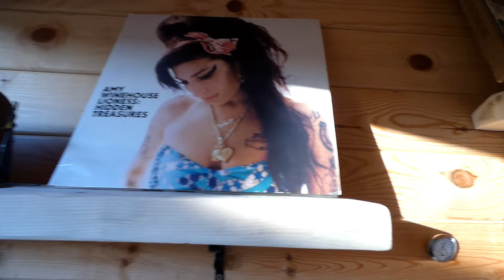Montenegro - Ulcinj - Salty Village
Salty Cabin lies in the village of Zoganje (Zogaj), surrounded by an olive grove counting over three hundred trees. Located nearby are Salina salt pans, a salt factory-turned-bird park where both silence and sounds of nature such as birds chirp and frog “ribbit” can be experienced and enjoyed. Location is perfect for enjoying birdwatching and getting to know around half of the European bird species. Out of 500 species, around 250 can be seen flying over, or around, the Salty Cabin.

Built in a way to grant privacy, relaxation and comfort, Salty Cabin is also highly functional and spacious. Guests are provided with a generous amount of seasonal veggies and fruits, home- grown with crops of seasonal vegetables planted throughout the surrounding property.